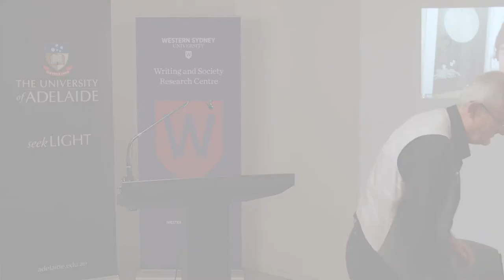Antipodean China: John Minford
Translator John Minford speaking at the Antipodean China workshop 23 November 2017.